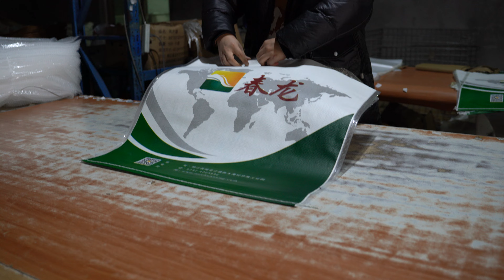Bamboo products with innovative design: visit to a bamboo product factory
Hunan Chunlong Bamboo Co., Ltd  participated in drafting the new national standard for bamboo mats GB/T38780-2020 in 2020, reflecting the industry leading position and social responsibility of the enterprise, and promoting the standardization and normalization development of the bamboo industry.